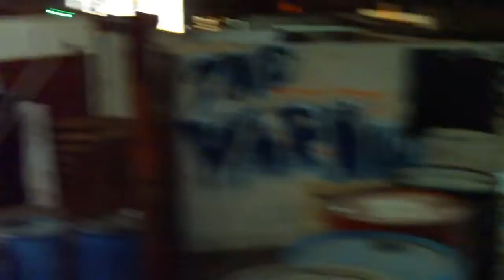Warhouse Airsoft 10-8-11 private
cool thing too this was basically in the dark and i increased lighting in editing